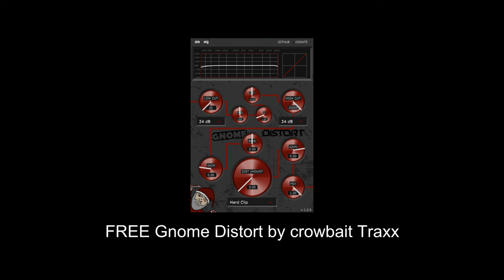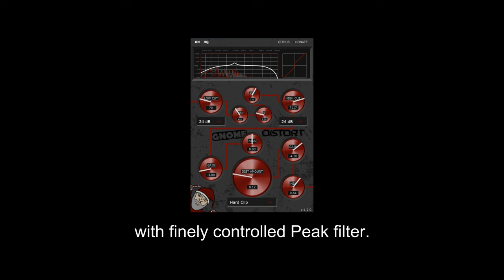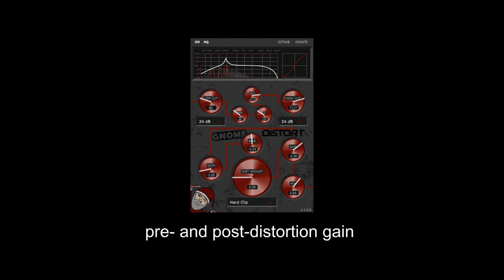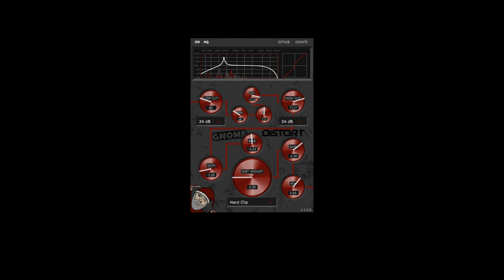FREE Gnome Distort by crowbait Traxx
It is a distortion Plugin.